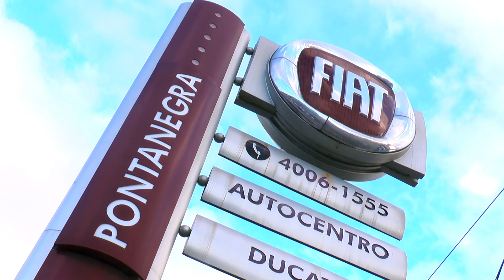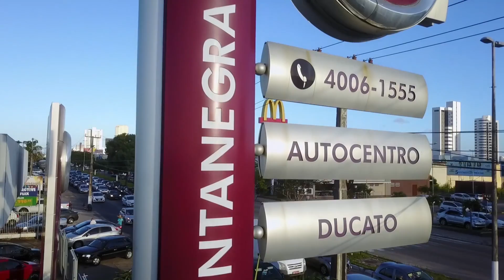Fiat Argo, Mobi e Toro com preços e condições especiais em novembro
Fiat Argo, Mobi e Toro com preços e condições especiais em novembro! Estivemos com nosso parceiro Ericsson Aquino na Pontanegra Fiat em Natal e ele preparou uma série de promoções e condições especiais em toda linha Fiat Argo, Fiat Mobi e Fiat Toro. Especial Novembro de ofertas Pontanegra Fiat.